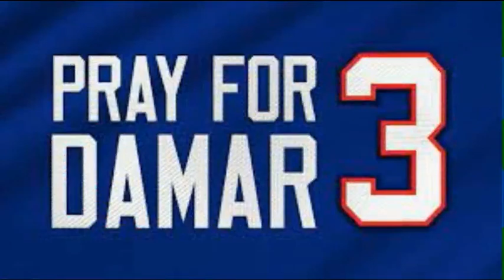Damar Hamlin : The Curse Of Being Young, Gifted & Black